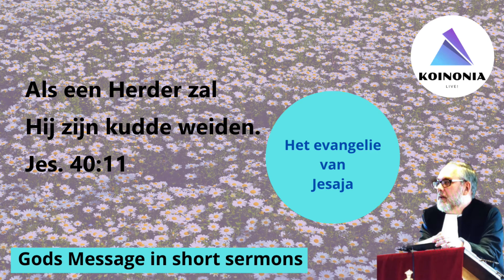Jesaja #3 - Gods Woord elke dag - Over Jes.40:11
Korte verkondiging over God als de Herder van Israel.